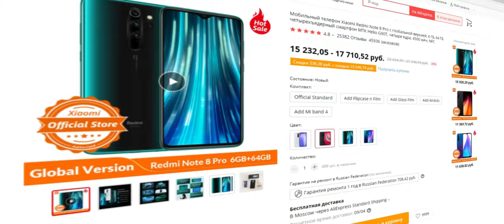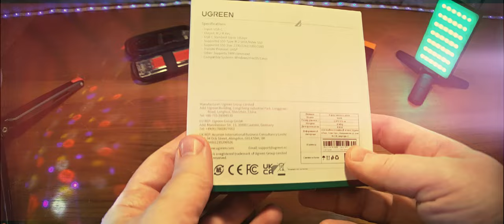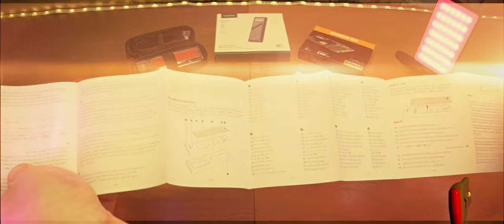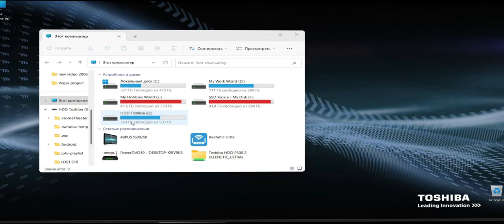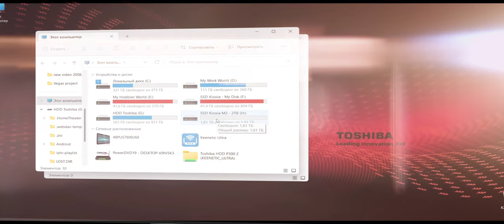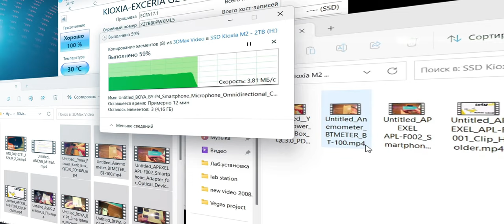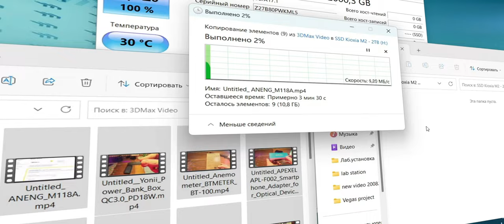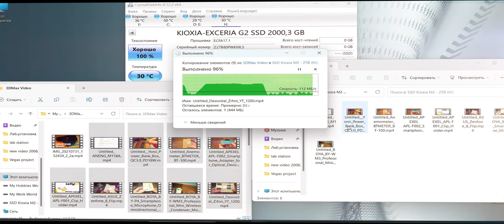SSD Корпус UGREEN CM559 M.2 NVMe/SATA. Чё, ПОЙДЕТ или...!)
SSD Корпус UGREEN CM559 M.2 NVMe/SATA. Внешний бокс Ugreen CM559 — это решение для тех, кто ценит высокую скорость передачи данных и надежность хранения информации. Он подходит для SSD-накопителей формата M.2 и обеспечивает скорость передачи данных на уровне до 10 ГБ/с. Благодаря поддержке технологии NVMe, вы сможете наслаждаться быстрой загрузкой операционной системы и приложений.
Корпус CM559 выполнен из высококачественных материалов, которые обеспечивают защиту устройства от пыли и влаги. Он имеет компактные размеры и легкий вес, поэтому его удобно брать с собой в дорогу или на работу.
Для подключения к компьютеру используется кабель USB-C — USB-C или USB-C — USB-A, в зависимости от того, какой порт у вашего устройства. Это позволяет быстро и легко подключить бокс к ноутбуку или настольному компьютеру.
Внешний бокс Ugreen CM559 – отличное решение для тех, кто ищет надежное и быстрое устройство для хранения и передачи данных.
Название модели: Корпус двойного протокола M.2 NVME SATA
Модель номер: СМ559/90408
Поддержка: M.2 NVME/SATA
Встроенный интерфейс: ключ M.2 M
Стандарт USB: USB3.2 Gen2
Скорость передачи: 10 Гбит/с
Материал: алюминиевый сплав
Вес продукта: 126 г
Пакет: Розничная коробка UGREEN

0:00 Введение. Чё, где и как.
1:33 Реклама
1:48 Распаковка и демонстрация
8:26 Установка Kioxia RC20 EXCERIA в адаптер корпуса UGREEN M.2 NVMe SATA SSD
11:52 Определение и Тест на USB 3,2 Gen1 USB C
13:46 Тест на USB 3,2 Gen1 USB A
15:07 Заключение

Микрофон:BOYA BY-WM3U.